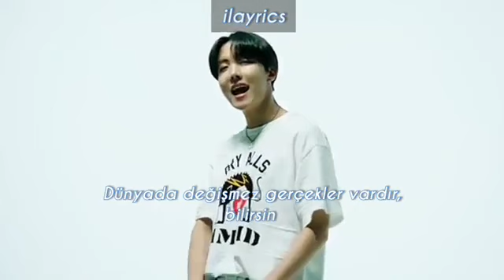Bts map of the soul 7 EGO